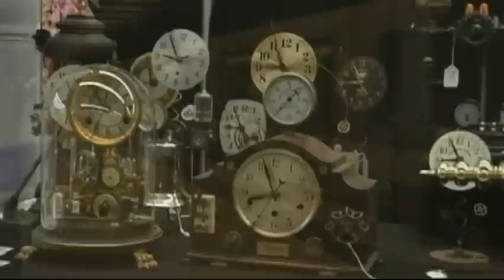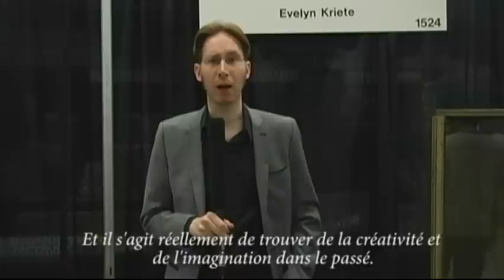Steam/punk (final edit)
Un clin d'oeil à la sous-culture du steampunk avec les artistes G.D. Falksen, Adam Smith, Alexandre Adam, Edith Chartier, Roger Wood, François Bonneau et le groupe musical Jardin Mécanique. Filmé au Comic Con Montréal 2012.

Reportage réalisé par Ashley Ornawka inspiré de la toile «Pluie, Vapeur et Vitesse» de J.M. William Turner.

Un gros merci à Guillaume Fraser, Julie Houle, Daniel Proulx, Jardin Mécanique et tous les artistes.

A glimpse at the subculture of steampunk with artists G.D. Falksen, Adam Smith, Alexandre Adam, Edith Chartier, Roger Wood, François Bonneau and the band Jardin Mécanique. Filmed at the Montreal Comiccon 2012.

Video filmed and edited by Ashley Ornawka. Inspired by "Rain, Steam and Speed" from the English painter J.M. William Turner.

A big thanks to Guillaume Fraser, Julie Houle, Daniel Proulx, Jardin Mécanique and all the wonderful artists.